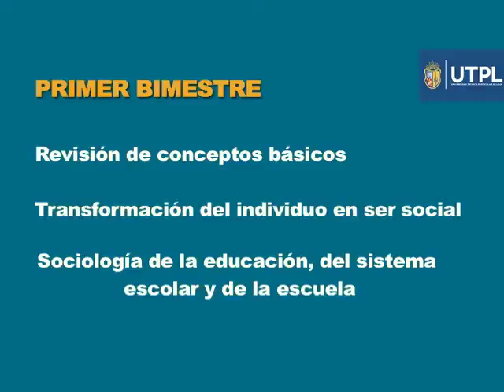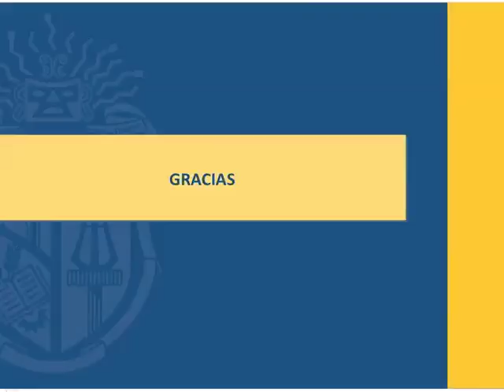UTPL PRESENTACION (EDUCACION BASICA) (SOCIOLOGIA DE LA EDUCACION)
Educación Básica
Presentación Componente
Tutor: Santiago Estrella Silva